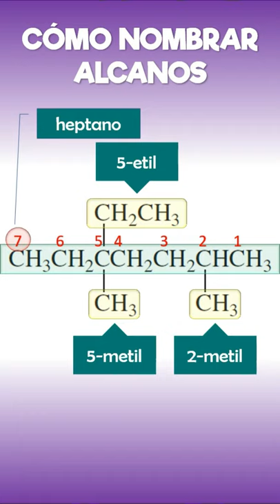Cómo nombrar ALCANOS RAMIFICADOS: Química Orgánica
Guía para nombrar alcanos

1 Escriba el nombre del alcano con la cadena más larga de átomos de carbono.
2 Numere los átomos de carbono a partir del extremo más cercano a un sustituyente.
3 Proporcione la posición y el nombre de cada sustituyente (en orden alfabético) como prefijo del nombre de la cadena principal.

Mis cámaras
Canon m200
Vixia HF R800
Logitech C920

Mis baterías falsas:
Glorich ACK-E12

Mis Telepromter :
Parrot Telepromter

Mis trípodes:
UBeesize 61.4-inch Camera Tripod

Mis micrófonos:
Tascam DR-05X
Hyperx Quadcast
Rode SmartLav

Mis luces:
Kit Softbox Mountdog
VILTROX L116T

Mi equipo de computo:
Acer Nitro 5